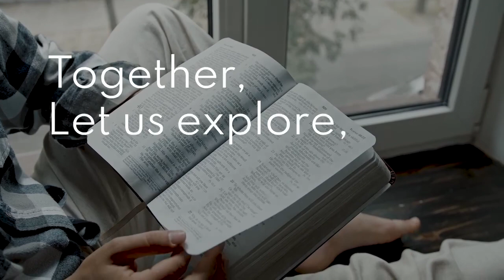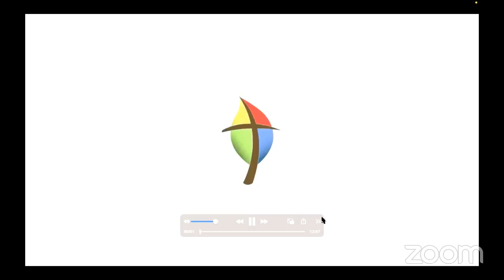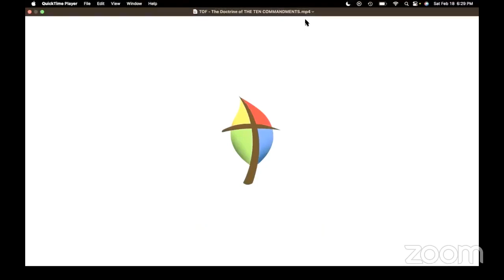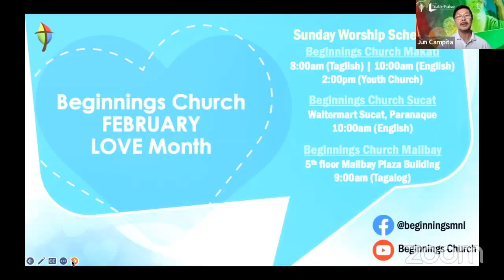Truth or False: The Doctrine of THE TEN COMMANDMENTS